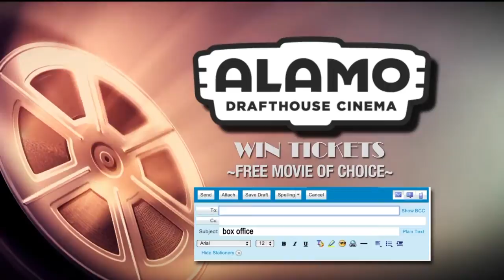Box Office Buzz - 12/20/18